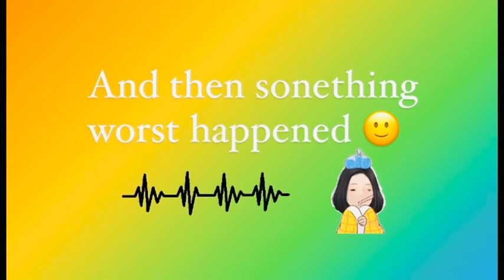Mai hui hospitalised 😢👩🏼‍⚕️🤢😷| 25dec2021| rashsvlog